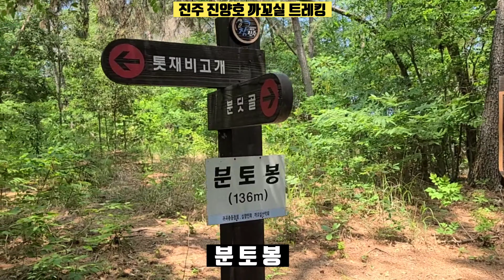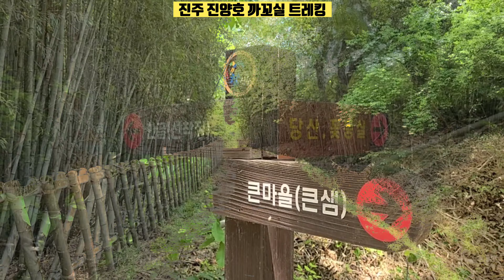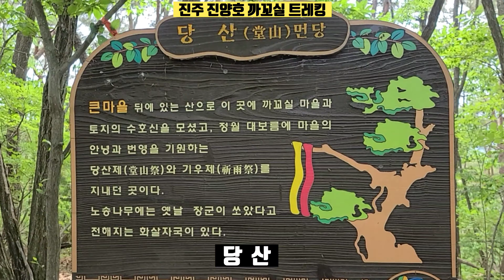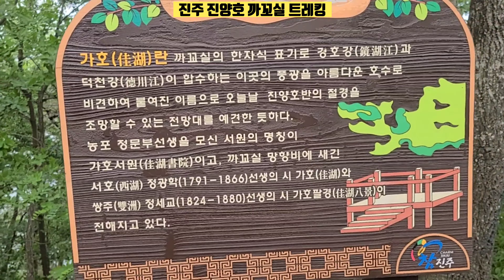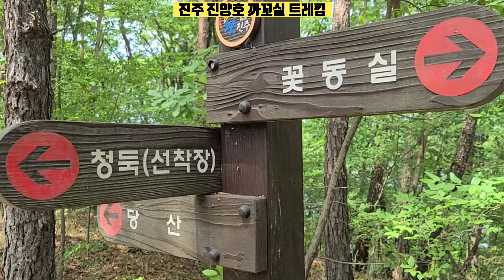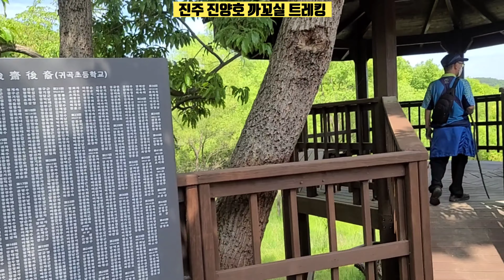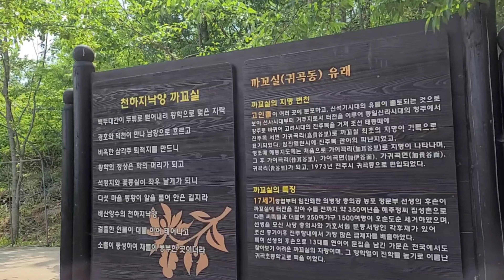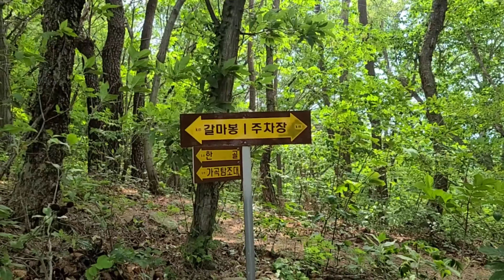경남 진주 진양호 까꼬실 둘레길 트레킹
우리나라에는 ‘육지 속의 섬’이라 불리는 곳이 여럿 있다. 경북 예천 회룡포, 경남 밀양 삼문동, 충남 금산 방우리, 영주 무섬마을 등 ‘물돌이’로 강물이 빚어낸 자연적인 곳이 많지만, 강원도 화천 비수구미, 충북 옥천 오대마을 등은 인위적으로 물을 가둔 댐을 만들면서 고립돼 배를 이용하지 않으면 드나들 수 없게 된 육지 속 섬도 있다. 부산과 가까운 서부경남에도 댐으로 인해 육지 속의 섬이 된 곳이 있다. 진주 진양호에 까꼬실로 불리는 귀곡동이다. 1970년 진주지역의 식수원인 남강댐(진양호) 준공으로 수몰된 귀곡동은 매년 명절이 되면 지역방송에서 전국에 흩어졌던 실향민의 고향 방문을 소개하는 곳으로 유명하다.

대표 박성원